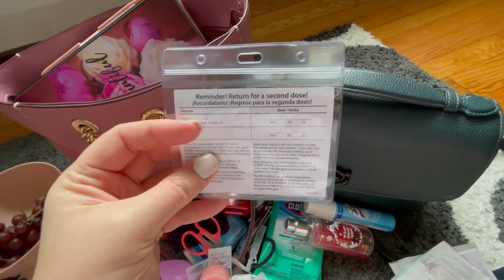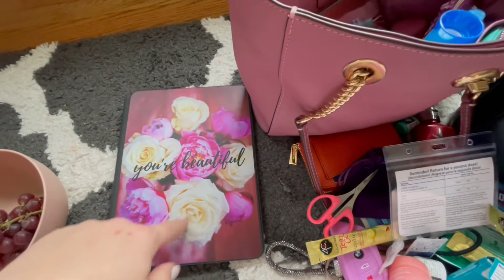What’s in My Purse!- Mini Life Update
Mercari:
Sign up for Mercari and get $10 off your first purchase.